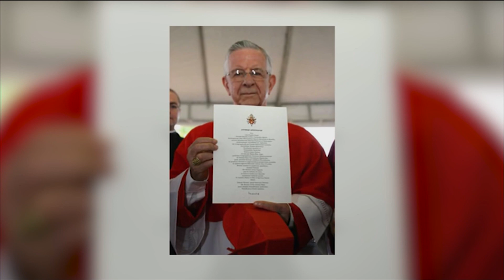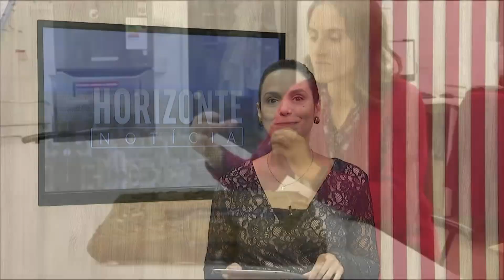Horizonte Notícia | 15/05/19